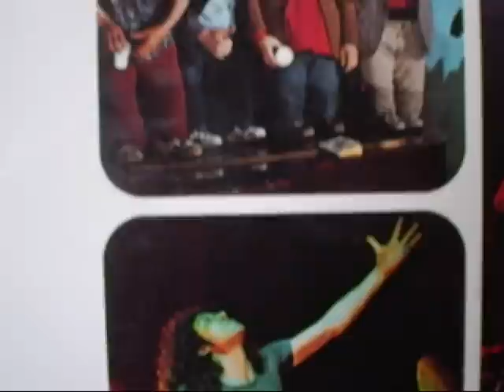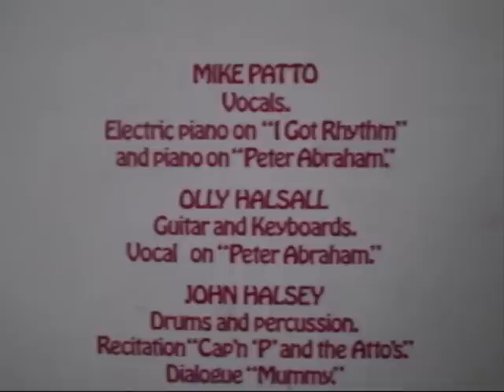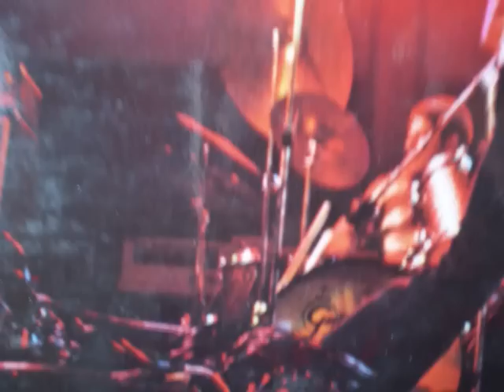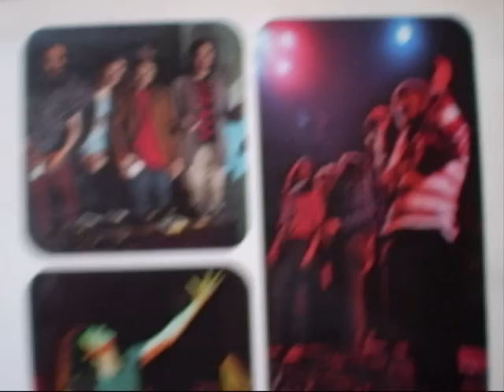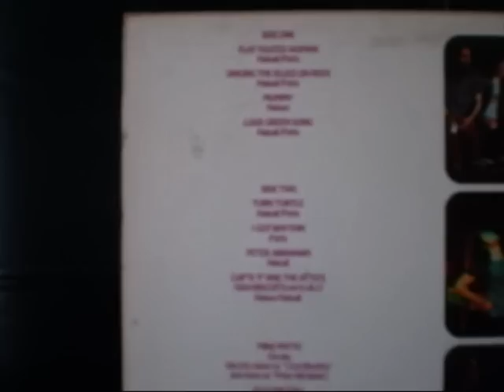Singing The Blues On Reds - Patto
from the album "Roll 'em Smoke 'em Put Another Line Out"